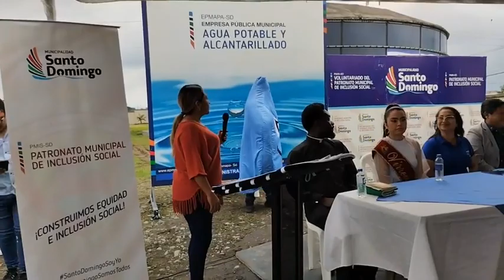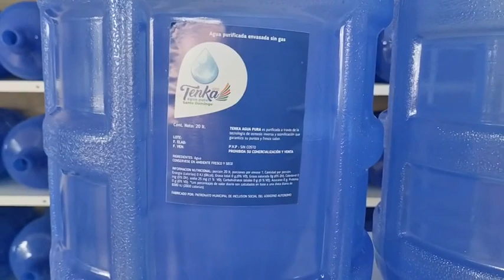ING. WILSON ERAZO INAUGURA LA PRIMERA PLANTA EMBOTELLADORA Y PURIFICADORA DE AGUA EN SANTO DOMINGO